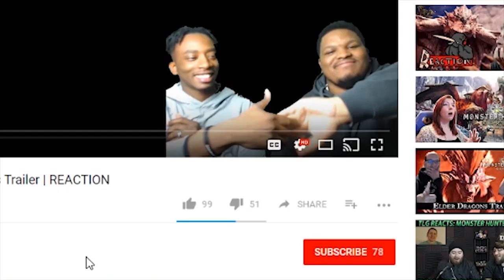POWER OF A GOD!? Dragon Ball Super Episode 126 | Reaction